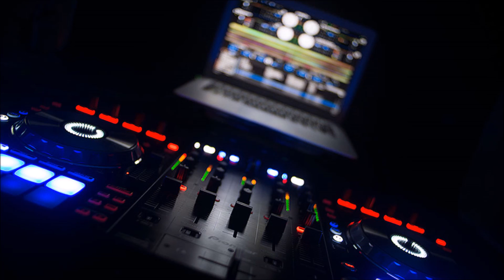Dj 911 Production X Sia - Never Give Up [Reggae Remix 2017]°•BrtH`Bluz [Burhay]